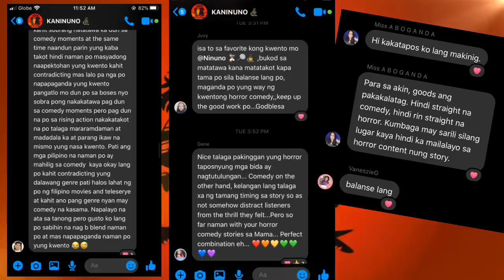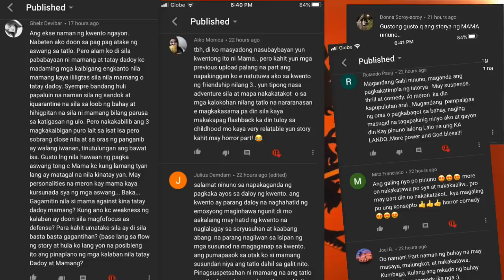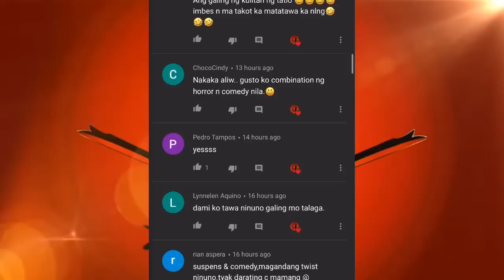MAMA XII (ASWANG TRUE STORY)